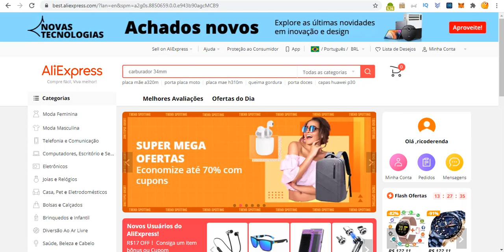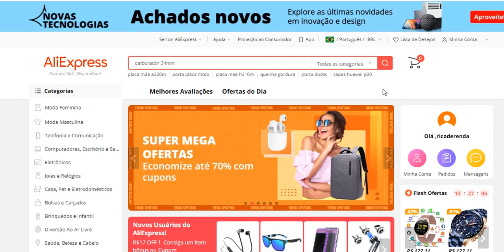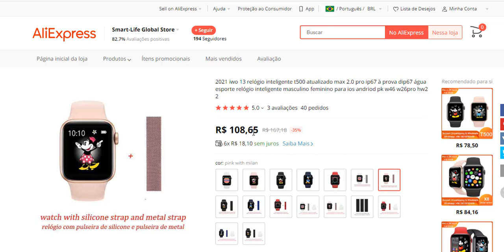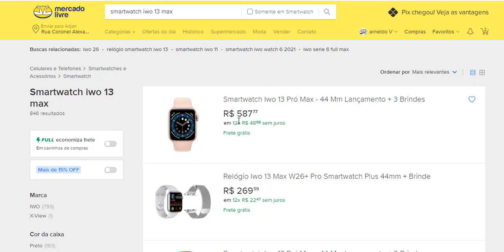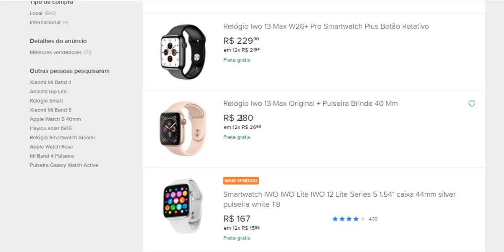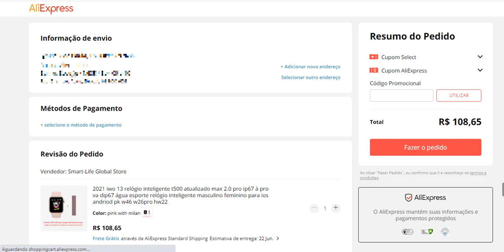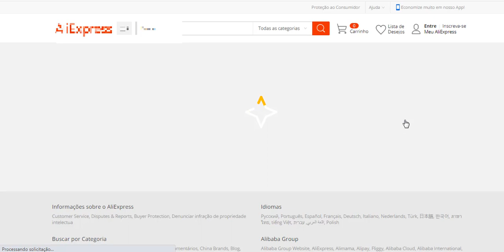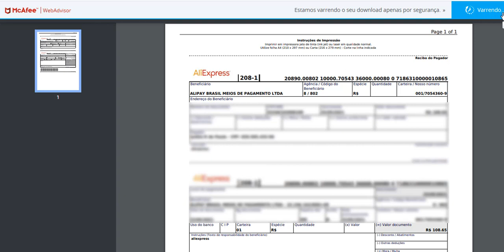Como importar iwo 13 max e economizar mais de R$200 reais no site aliexpress